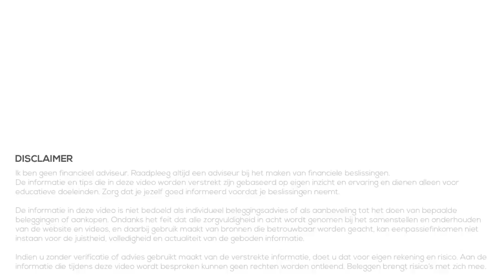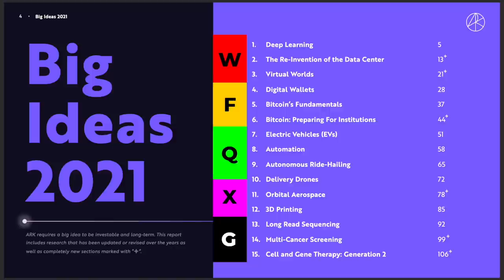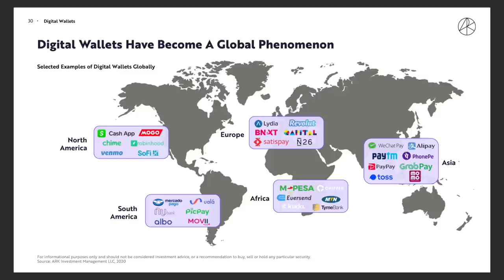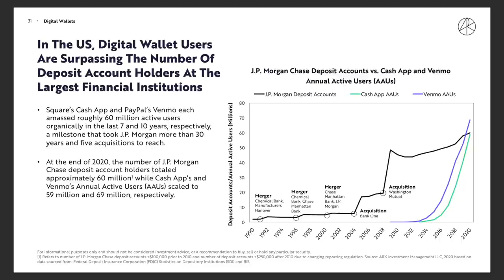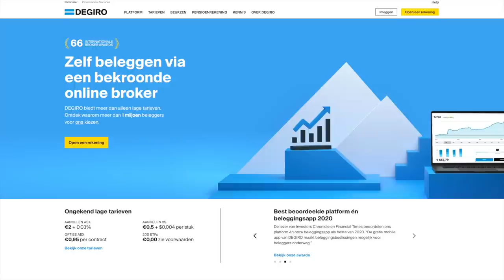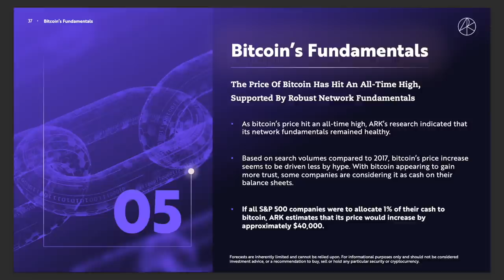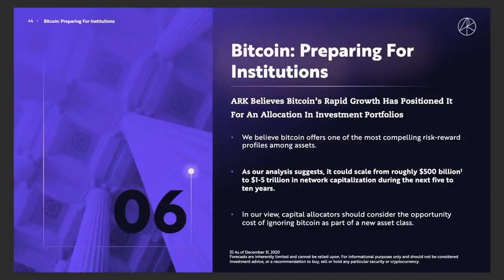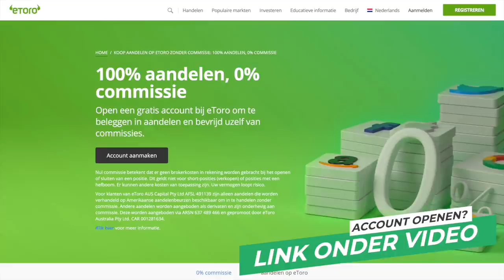TOEKOMST van BITCOIN en BANKIEREN volgens ARK Invest (2021)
De meeste beleggers kennen ARK Invest wel. Bekend geworden door hun $4000 koersdoel voor Tesla enkele jaren geleden, maar ook geliefd vanwege het delen van hun onderzoek naar verschillende bedrijven en sectoren.

Ieder jaar komen ze zij met hun visie voor het nieuwe jaar. Ook dit jaar hebben zij hun Big Ideas 2021 gepubliceerd. In deze video bekijken we de eerste hoofdstukken om te zien wat we kunnen verwachten van Digital Wallets en Bitcoin.

00:00 Intro
01:06 Digital Wallets
04:31 Fundement voor Bitcoin
06:38 Bitcoin voor institutionele beleggers
07:41 ARK Invest ETF kopen
08:20 Nieuwe serie
09:14 Outro

beleggen
beleggen 2021
brokers
passief inkomen
dividend
vermogen
ETF
index
goud
crypto
portfolio
bitcoin
beleggen via degiro
degiro
de giro
beleggen via etoro
etoro
apple
tesla
alfen
basic fit
ark invest